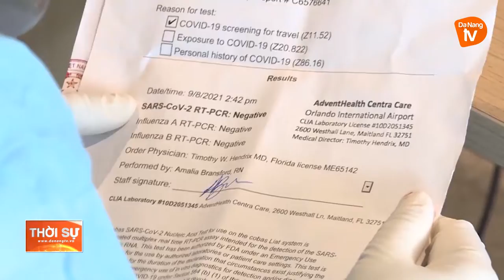MỞ RỘNG ĐIỀU TRA DỊCH TỄ, TRUY VẾT ĐỂ NGĂN BIẾN CHỦNG OMICRON